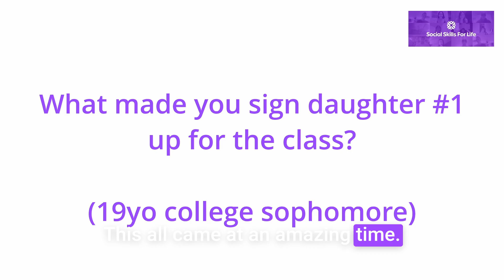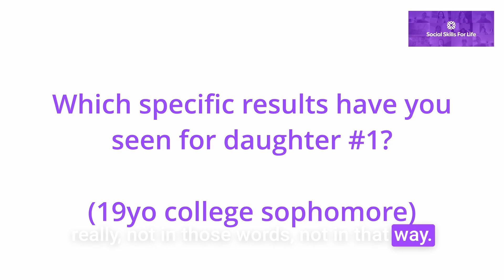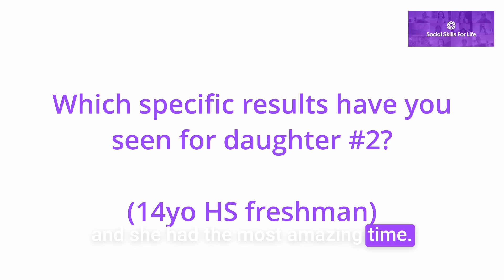Parent Recounts Watching Two Daughters (19 and 14) Progress Through Social Skills for Life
What has she seen in her daughters?
- coming out of their shells
- making peers feel seen and heard
- able to converse with anyone
- in charge of their own anxiety (no longer a prisoner to it!)
- more immune to bullying
- finding all of this to be FUN now instead of anxiety-inducing!